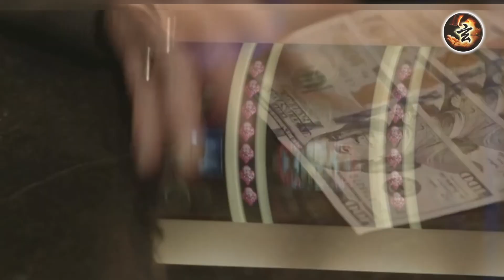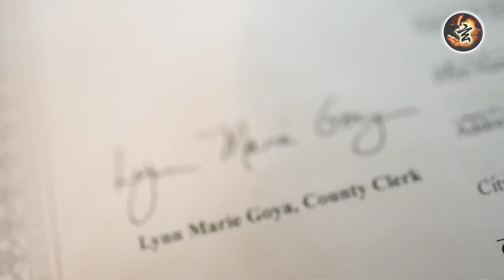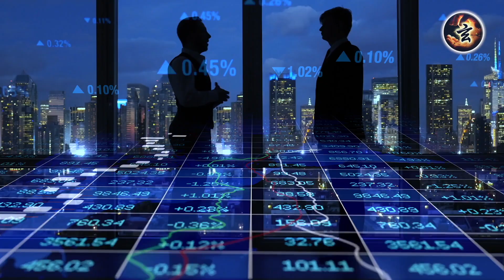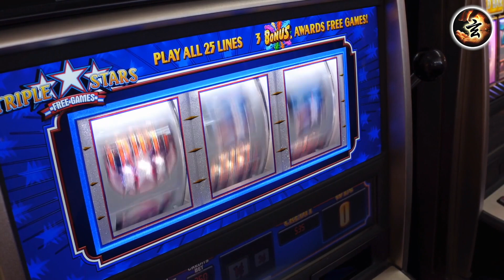為什麼賭場可以留住賭客？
美國有 63 個國家公園，它们都是國會指定的保護區。清風和小藍將帶您領略其中四個著名的國家公園，當然還包括世界上第一個國家公園。您知道是哪個嗎？